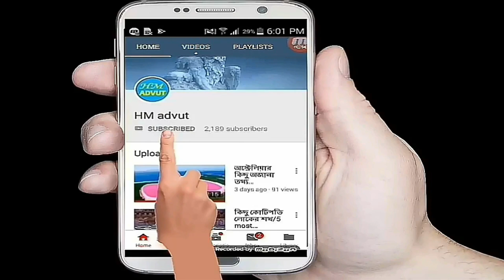বর্তমানে ভারতের সাথে উত্তরকোরিয়ার সম্পর্ক কেমন? Relation between India and North Korea.